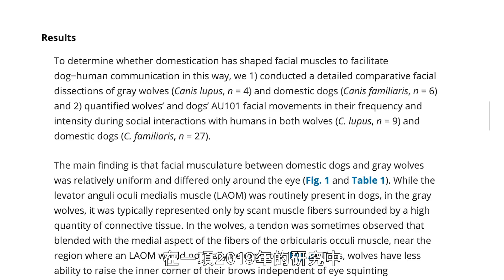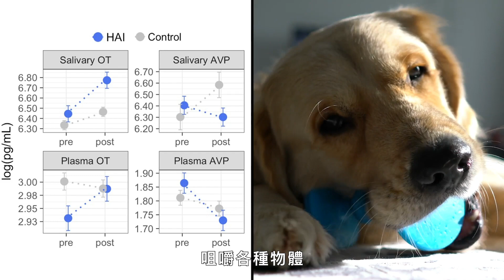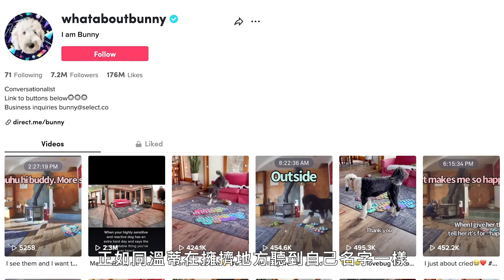「狗狗認知研究員」解釋寵物狗如何學會和人「溝通」 How Puppy Dog Eyes Evolved to Match Humans｜科普長知識｜GQ Taiwan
狗是人類的最佳伙伴，但牠們也是人擇活生生的證據。狗已經共同進化並適應了生活在人類世界中。犬類認知研究員 Sarah Byosiere 博士介紹了證明我們與狗共同進化的行為。